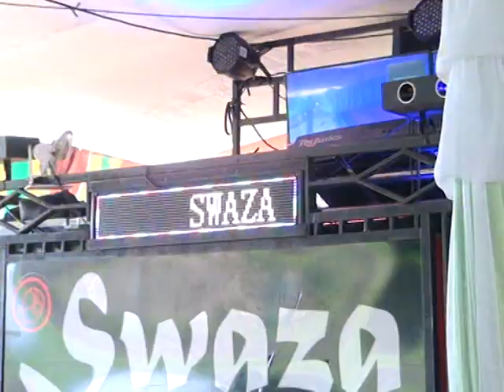SIAPAKAH AKU#LIRIK#SWAZA ENTERTAINMENT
Siapakah Aku

Diakhir keangkuhanku.Kurasakan kelembutan
Kasih saying…, Darimu
Baru kini aku sadari
Betapa aku…,takan memaafkan diriku..ha..ha.
Kukira bukan hanya dirimu saja
Akupun merasakan tak tau siapa diriku…., Siapakah aku

Mungkin aku takmengerti nilai kasih sayang
Yang kutau yang kuingin kemenangan dalam segalanya
Sesungguhnya aku ingin kau tau diriku
Sejujurnya aku ingin mendambakan hidup bersamamu

Keangkuhanlah yang membuatku lupa
Bahwa aku membutuhkan dirimu…, Maafkan aku.

Baru  kini aku sadari.., Betapa aku….
Takkan memaafkan diriku..ha haaa…
Akupun merasakan tak tau siapa dirikuu.…., Siapakah aku

Back to ***